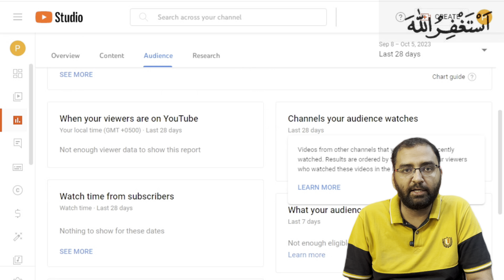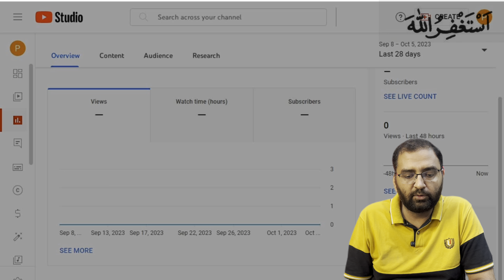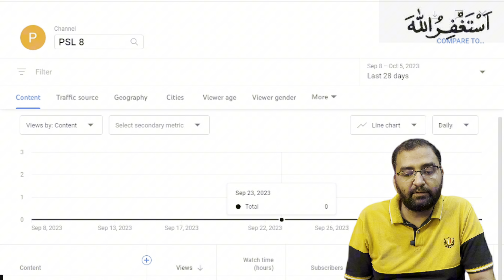Best Time to upload YouTube video in Pakistan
The best time to upload a YouTube video in Pakistan depends on a number of factors, including the target audience, the type of video, and the overall marketing strategy. However, there are some general trends that can be followed.

According to a study by YouTube, the most popular time for Pakistanis to watch YouTube videos is between 8pm and 12am. This is likely due to the fact that people are more likely to have free time and be able to relax in the evenings.

Additionally, it is important to consider the type of video you are uploading. If you are uploading a music video or a comedy sketch, you may want to upload it during the evening hours when people are more likely to be looking for entertainment. However, if you are uploading a tutorial video or a video about a current event, you may want to upload it during the daytime hours when people are more likely to be looking for information.

Finally, it is important to consider your overall marketing strategy. If you are running a paid advertising campaign, you may want to target your ads to specific times of day. However, if you are not running a paid advertising campaign, you may want to focus on uploading your videos at times when your target audience is most likely to be online.

Here are some additional tips for uploading YouTube videos in Pakistan:

Use relevant keywords in your video titles and descriptions. This will help people find your videos when they search for relevant topics.
Create high-quality videos that are engaging and informative.
Promote your videos on social media and other websites.
Interact with your viewers in the comments section.
By following these tips, you can increase your chances of success on YouTube.

Likee Video